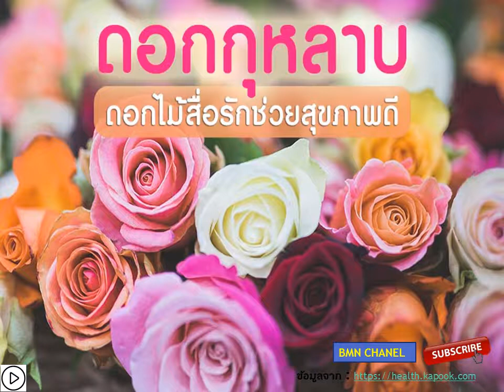ประโยชน์ของกุหลาบ ดอกไม้สื่อรักช่วยสุขภาพดี